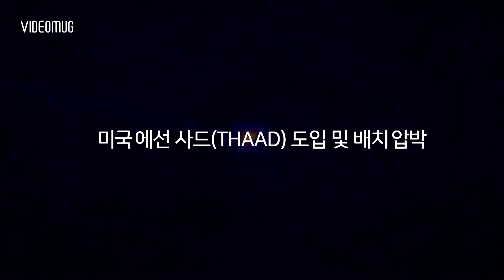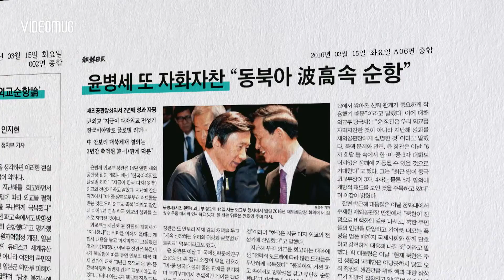[VIDEOMUG] 윤병세 외교부 장관, '자화자찬 외교' 도돌이표 / SBS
3월 14일 윤병세 외교부 장관이 청와대에서 열린 재외공관장회의에서 ‘자화자찬’식 개회사를 선보였습니다. 지난 해 개회사에 이어 2년 연속, 같은 자리에서 한국 외교의 성과를 스스로 자랑한 겁니다.